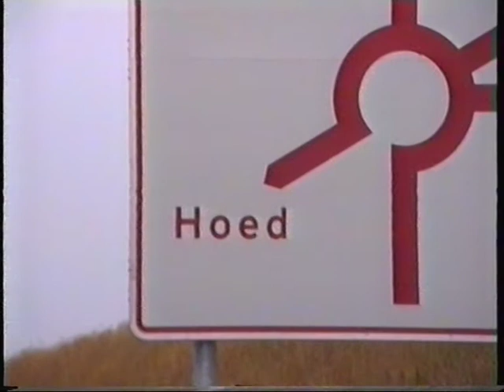1994 07 30 Vang Jensen på Pedersencykel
Vagn Jensen was de jongste zoon van Michael Pedersen. Hij was erbij toen we de opening van de Pedersenfietsfabriek van Jesper Sølling in Holme vierden.